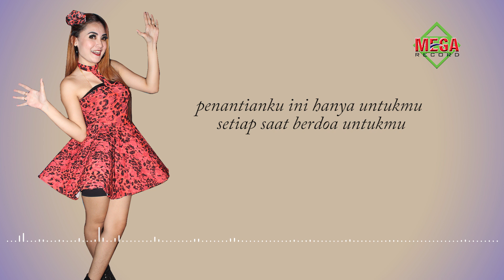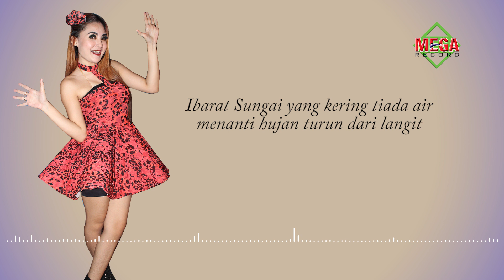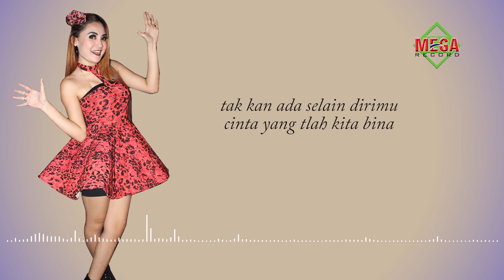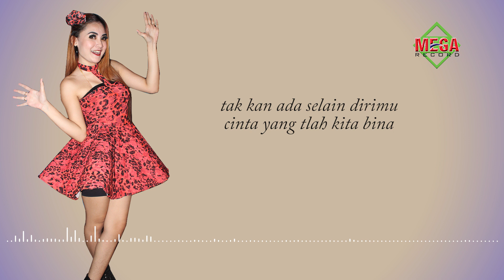Nella Kharisma - Cinta Tak Terbatas Waktu | Dangdut (Official Music Video)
♫ - Judul : Cinta Tak Terbatas Waktu
♫ - Artis : Nella Kharisma
♫ - Cipt : Deddy Dores